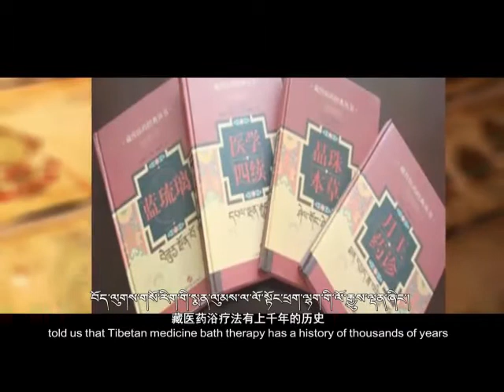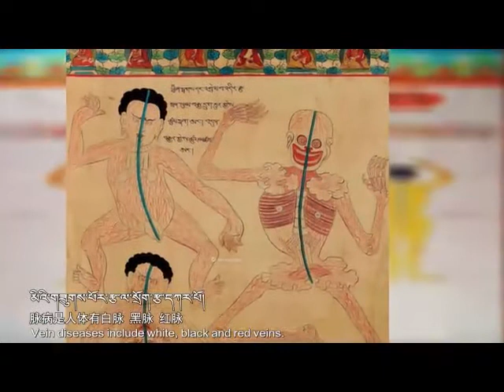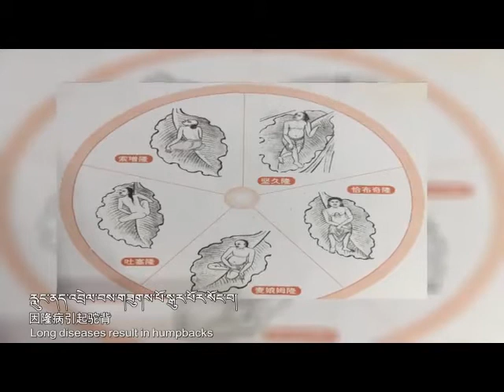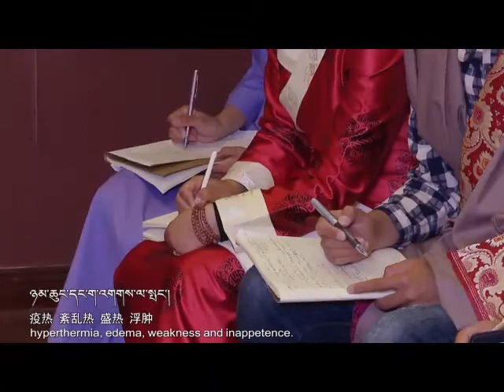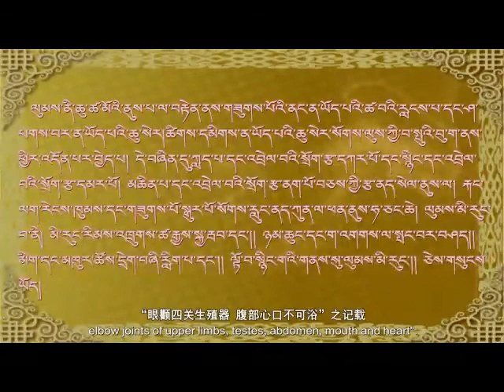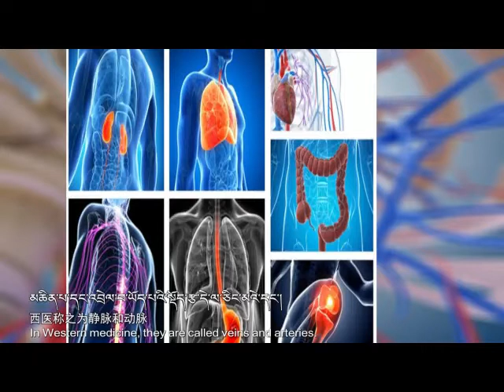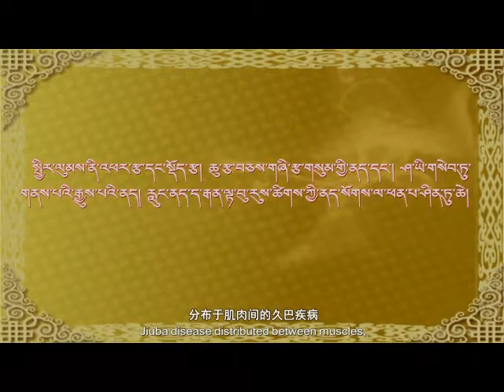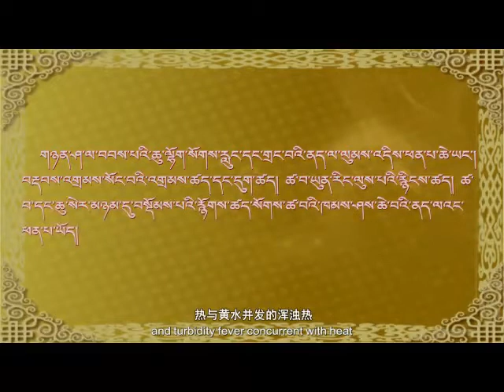Kangba Lecture - འགྲོ་བ་མིའི་གཟུགས་མེད་རིག་གནས་ཤུལ་བཞག་སྨན་ལུམས། ༢ Lum Medicinal Bathing II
In this episode, Prof. Deng Du from the School of Pharmacy, Southwest Minzu University, will continue talking about the intangible cultural heritage — Lum medicinal bathing.